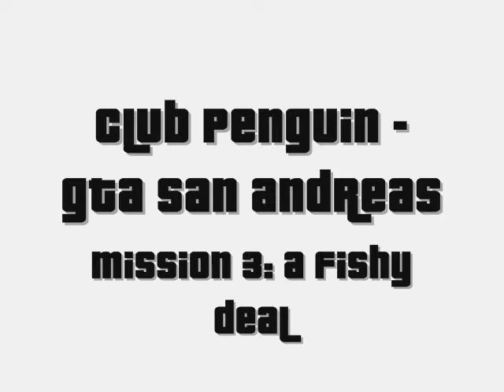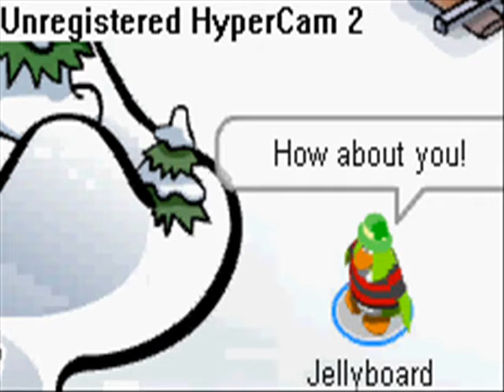Club Penguin - GTA San Andreas Mission3: Fishy Deal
Club Penguin GTA San Andreas Mission 3: A Fishy Deal.
Also watch mission 1, 2 & upcoming missions.